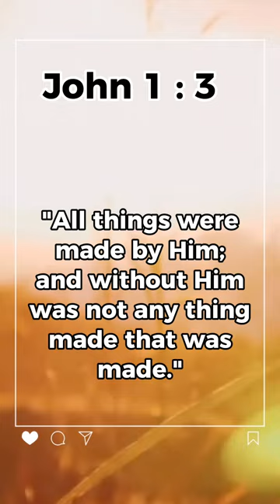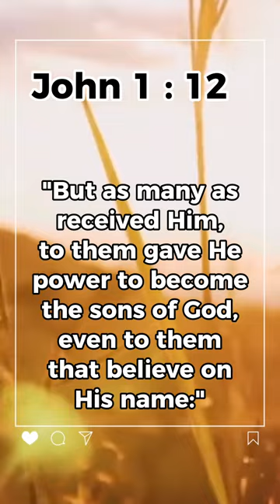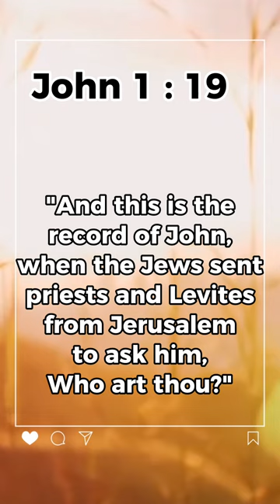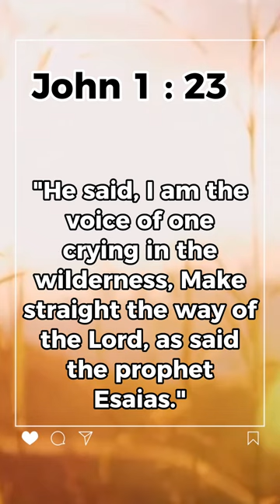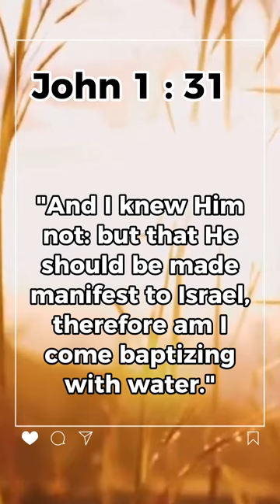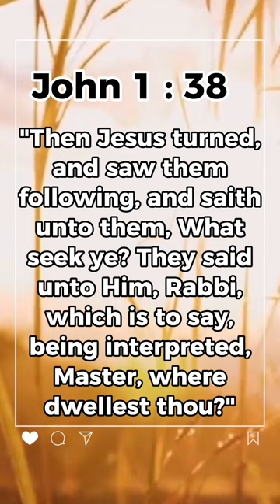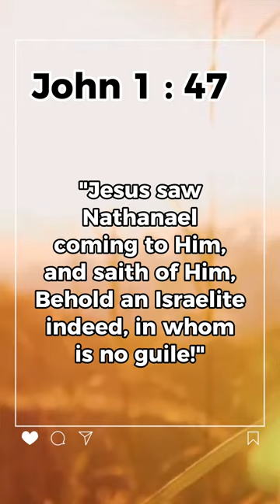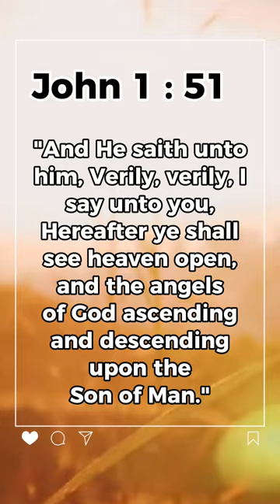The Gospel of John: Unveiling the Divine Word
The Gospel of John, often referred to as the Fourth Gospel, stands apart from the other three synoptic Gospels (Matthew, Mark, and Luke) due to its unique style, content, and theological focus. Authored by the apostle John, the beloved disciple of Jesus, this Gospel provides a profound and spiritual account of Jesus' life, teachings, death, and resurrection.

The central theme of the Gospel of John revolves around the identity and divine nature of Jesus Christ. John masterfully presents Jesus as the eternal Word or Logos, who existed with God from the very beginning and was, in fact, God Himself (John 1:1). This declaration sets the tone for the entire Gospel, emphasizing Jesus' preexistence and His pivotal role in creation.

In the Gospel of John, we encounter a plethora of profound discourses, orations, and miracles of Jesus. One of the prominent themes explored is the "I am" statements, where Jesus reveals Himself using powerful metaphors. He proclaims, "I am the bread of life" (John 6:35), "I am the light of the world" (John 8:12), "I am the good shepherd" (John 10:11), "I am the way, the truth, and the life" (John 14:6), among others. These statements reinforce His divinity and unique role in human salvation.

Throughout the Gospel, John narrates several miraculous signs performed by Jesus, such as turning water into wine at the wedding in Cana (John 2:1-11), healing the paralyzed man at the pool of Bethesda (John 5:1-9), feeding the five thousand (John 6:1-15), and raising Lazarus from the dead (John 11:38-44). Each miracle serves as a manifestation of Jesus' divine power and His compassion towards humanity.

The Gospel of John also emphasizes the significance of faith and belief in Jesus as the key to receiving eternal life. John's portrayal of Nicodemus' conversation with Jesus illustrates the concept of being "born again" through faith in the Son of God (John 3:1-21). The encounter with the Samaritan woman at the well underscores Jesus as the source of living water and the One who satisfies spiritual thirst (John 4:1-42).

Additionally, the Gospel highlights Jesus' farewell discourse to His disciples in chapters 14-17, where He promises to send the Holy Spirit as a Helper and Comforter. He assures His followers that they will not be left alone but empowered to continue His work on Earth.

The pinnacle of the Gospel of John is the profound portrayal of Jesus' crucifixion and resurrection. John meticulously records the events leading up to Jesus' arrest, trial, and crucifixion, underscoring the sacrificial nature of His death as the Lamb of God who takes away the sins of the world (John 19:17-30). The subsequent resurrection account confirms Jesus' victory over sin and death, and His appearance to the disciples solidifies their faith in the risen Lord (John 20:1-31).

In conclusion, the Gospel of John stands as a unique and spiritually rich account of the life and ministry of Jesus Christ. It invites readers to behold the divine Word made flesh, who offers eternal life to all who believe in Him. John's narrative reveals the depth of Jesus' love, grace, and mercy, urging readers to place their faith in the Son of God and find abundant life in Him.